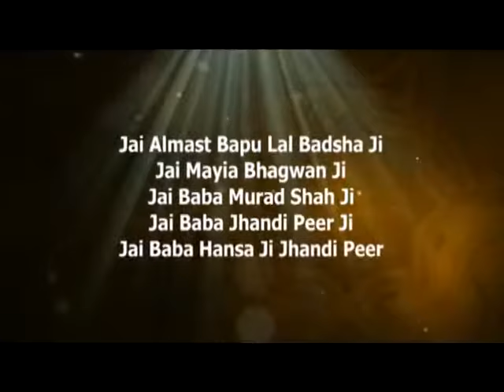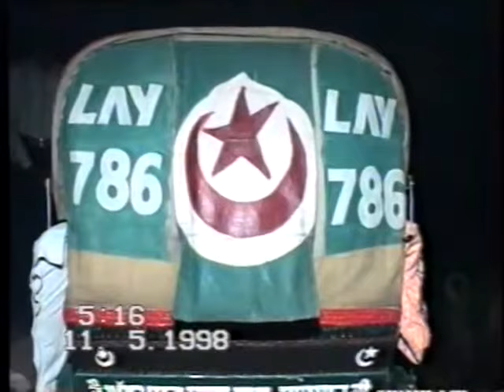baba lal badshah ji nakodar 9888059643.mp4